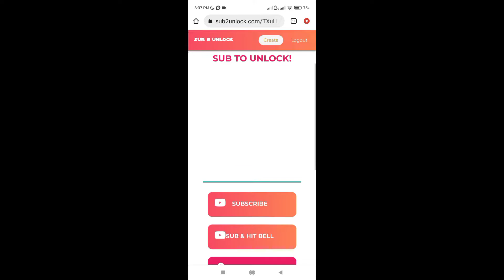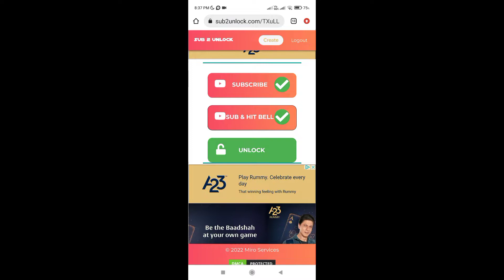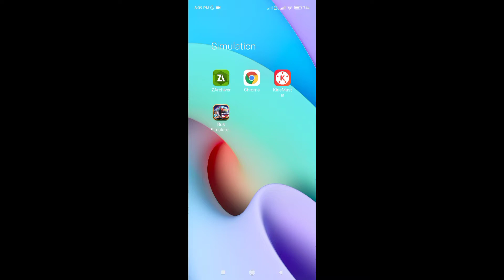How to download Ashok Leyland real truck mod for bus simulator indonasia in telugu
CORONA BATCH GAMING

THANK FOR SELECTED THIS VIDEO

FOR MORE MODES COMMENT ME

How to download APSRTC and TSRTC Bus mod in Bus Simulator Indonesia i
How to download APSRTC and TSRTC Bus mod in Bus Simulator
How to download APSRTC
Bus Simulator Indonesia
how to download and install apsrtc bus mod
how to download and install tsrtc bus mod
how to download and install apsrtc bus mod in bus simulator indonesia
how to download and install apsrtc bus mod in bussid
how to download and install tsrtc bus mod in bus simulator indonesia
how to download and install tsrtc bus mod in bussid
bussid in telugu
How to download tata 3118 truck mod in bus simulator Indonesia
 Bus simulator Indonesia me tata 3118 truck mod kaise download kare
 tata 3118 truck mod bussid
how to download scorpio mod in bus simulator Indonesia
 how to download bolero mod in bus simulator Indonesia
how to download Volvo b11r bus mod in bus simulator Indonesia
how to download mahindra arjun novo tractor mod in bus simulator